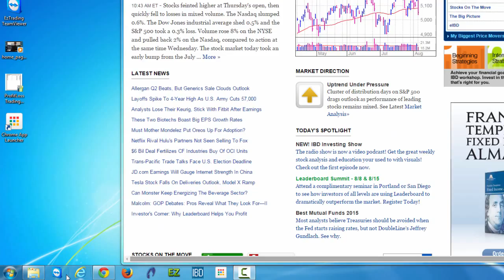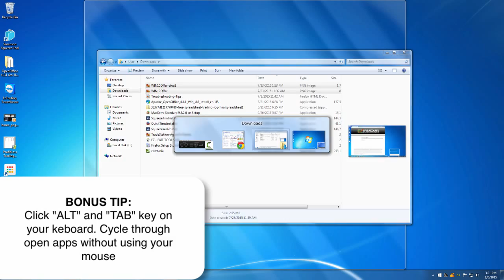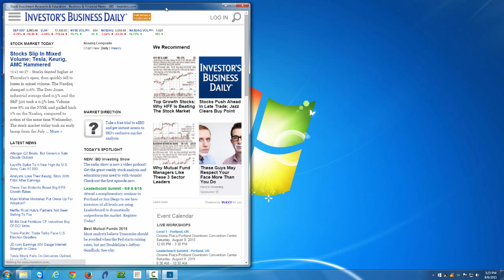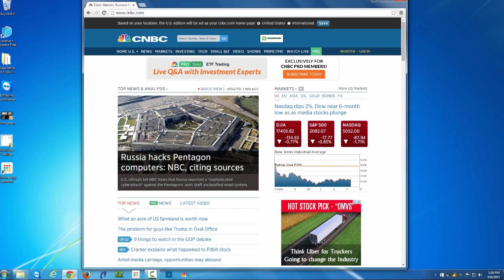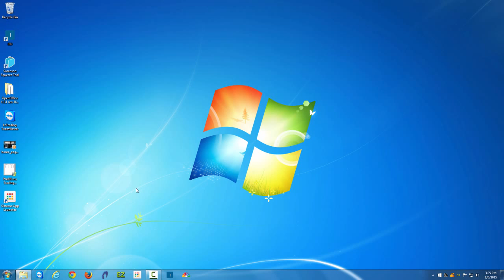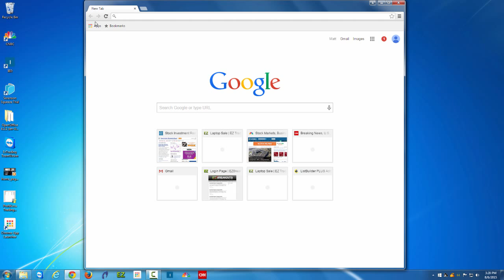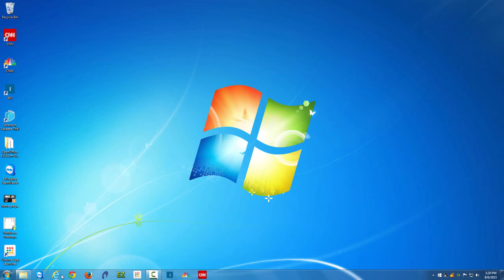How to Use Google Chrome to Create an App From A Website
Hi everyone and welcome to EZ Trading Computers.
This is our Quick Tip Video Series. In each of these videos I'll show you step-by-step how to perform configurations and customizations to save you time at your trading computer.

In today's video I want to show you how to use Google Chrome to transform any webpage that you frequent into an app.

Why would you do this as a trader?

You can see in my Taskbar that I have many applications. Some of these are websites I refer to often. As my software brokerage platform, I open TradeStation every day. I go to EZBreakouts.com also. I use this every day as my place to learn about stock trading and for my Top 10 Daily Stocks list. I also use Investor Business Daily to check the market direction and analyze charts.

There is a hidden featuring Google Chrome to transform any webpage into an application.

Using this feature you can switch apps super fast. If your web page is transformed into an app you’ll be able to use your keyboard to switch between open apps. To do this use the “ALT” and “TAB” keys together. If you press the alt key and the tab key you can cycle through open windows.

Without leaving your keyboard, without touching your mouse, you could switch to investors.com and then right back to TradeStation. Without this tip you’d wind up using your mouse to click around way more than you have to

If you follow the steps outlined here, you can use this trick with any website or webpage: news research sites, stock charting sites, software brokerage platforms.

Here’s are the steps:
1) In Google Chrome go to the three dashed lines upper right corner below the red X, right of the address bar.
2) Click on the bars. Mouse down to “more tools”.
3) Once the next submenu comes up, mouse down to the menu item “Add to Taskbar”.
4) Next, you'll get a little icon that represents the website you were on.
5) Rename it to
6) Check the box that reads “open as new window” (you might not already have it checked)

Two things have happened in just one simple step.

You now have the website as an application in your Taskbar and as a Google App in your Chrome browsers.

Close Google Chrome. Click your new icon in the Taskbar to see if it works.

One final tip…You can create three types of short cuts with your webpage app.

1) Desktop
2) Start Menu
3) Taskbar

To create these short cuts do the following:

1) Open Google Chrome.
2) Mouse over to the left area of Google Chrome.
3) Click on the icon that says "app”.
4) Navigate to the web app icon that you created.
5) Right click on the icon for the web after you created.
6) Choose create shortcut.
7) A dialog box appears.
8) In the dialog box choose whether you want a Desktop, Start Menu, or Taskbar. shortcut. You can also choose all of the above. (Any shortcuts you've already created will be preselected in this dialog box).

The next time that you go to your Desktop, Start Menu, Taskbar your icon for your website app will appear. Pretty cool, huh!

To remove your “apps”, do the following:
1) Open Google Chrome.
2) Mouse over to the left area of Google Chrome.
3) Click on the icon that says "apps”.
4) Navigate to the web app icon you want to remove.
5) Right click on the icon for the web apps want to remove.
6) Choose remove.

Google will automatically remove your Desktop, Start Menu, Taskbar short cuts all at once.